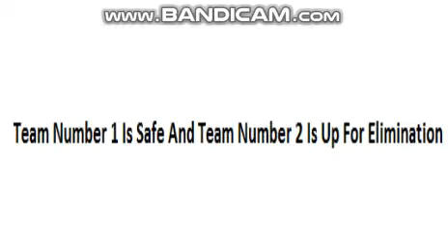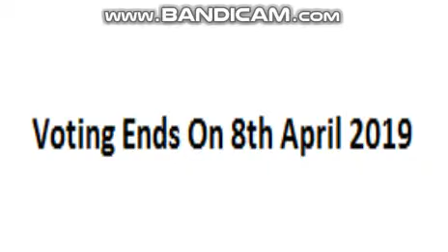IDFB Camp Again 2: Find The Snow